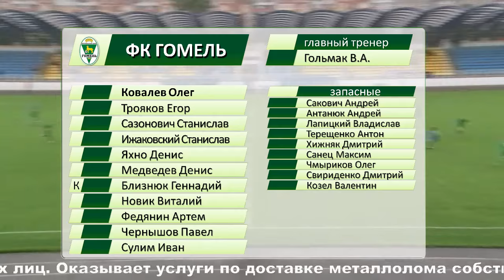ФК БАТЭ 3 - 2 ФК Гомель Товарищеский матч 06.09.2015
Обзор товарищеского матча ФК БАТЭ 3 - 2 ФК Гомель 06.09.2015